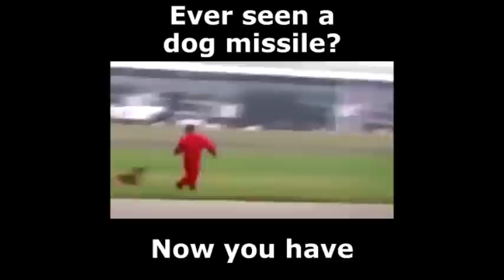Ready the Dog Missile... FIRE!